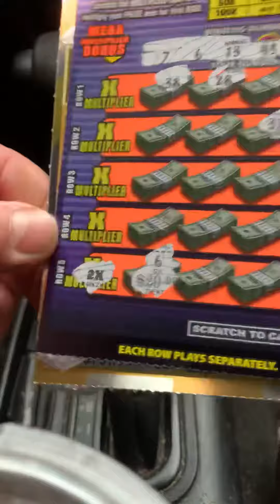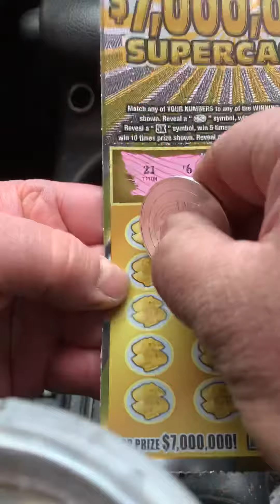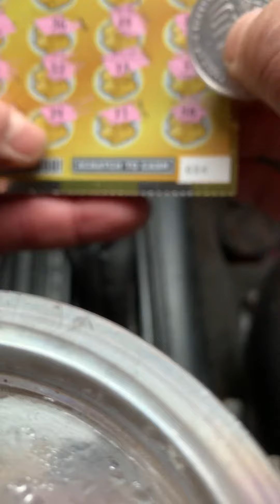100X- 7 mil SuperCash